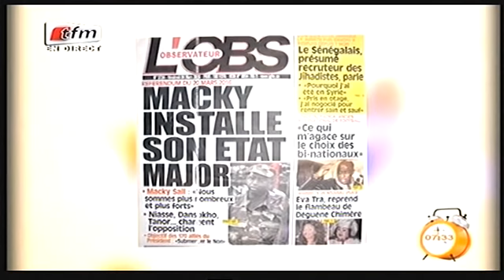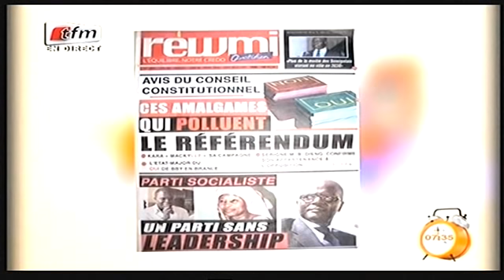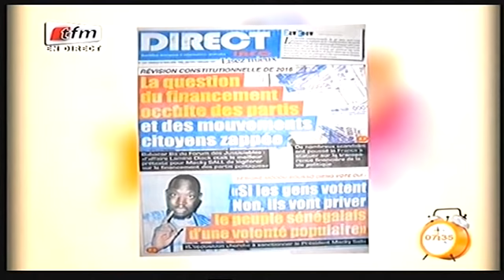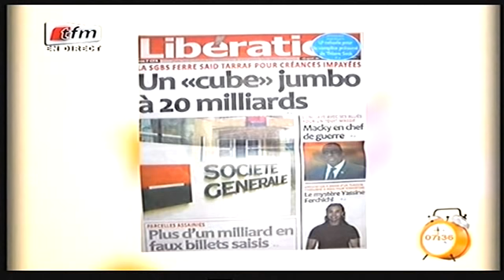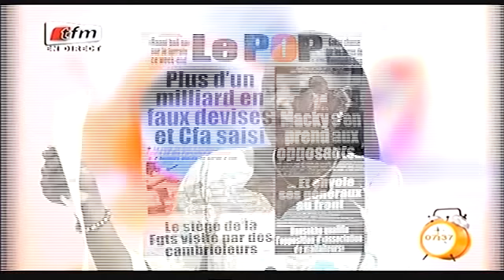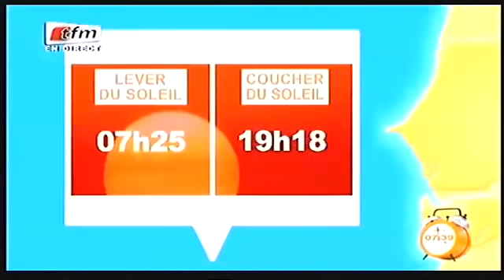Yeewu Leen - 04 février 2016 - Partie 1